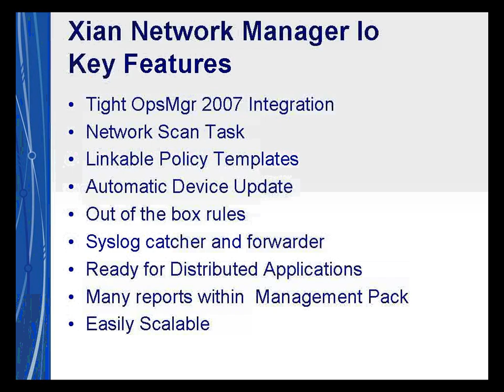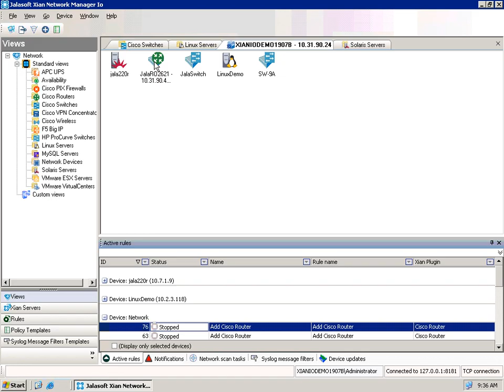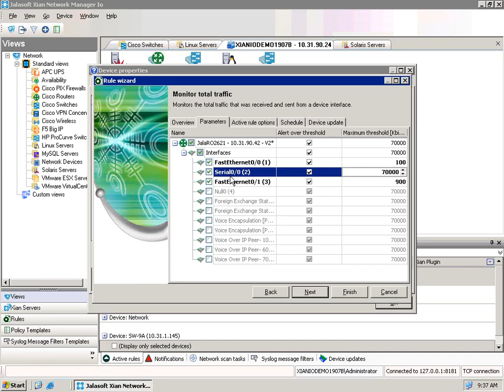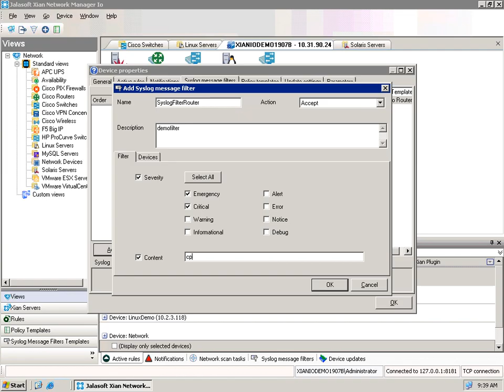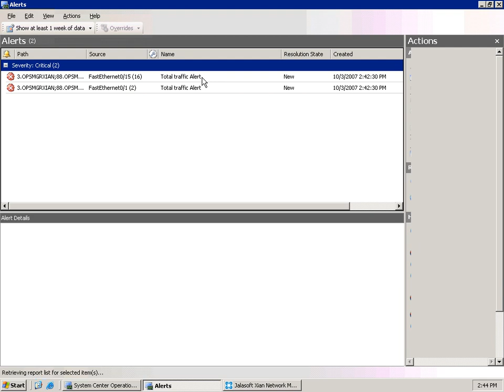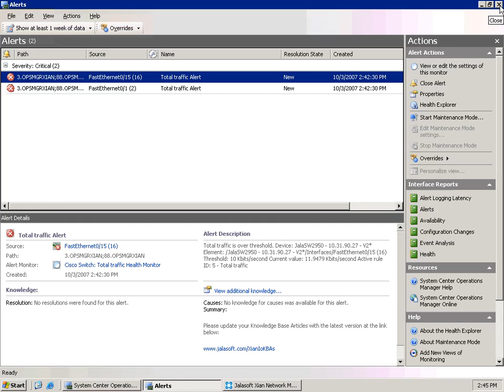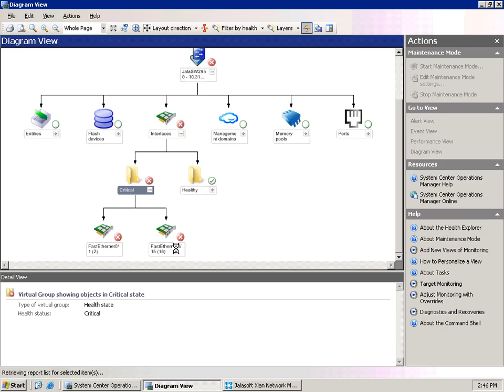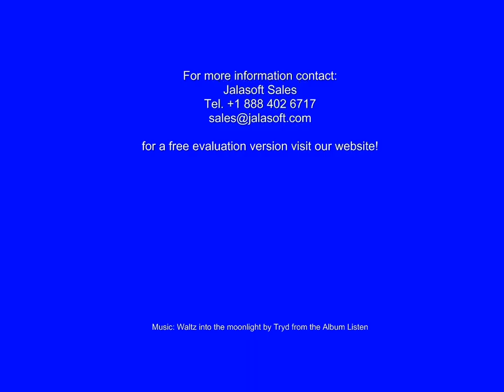Monitoring Network Devices With Operations Manager 2007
This video shows how you can monitor your network devices with Jalasof Xian for Microsoft System Center Operations Manager 2007. First it shows the Xian Console and lateron the integration in Operations Manager.